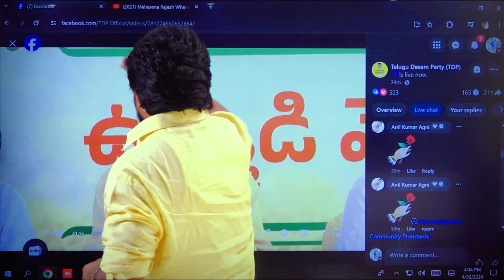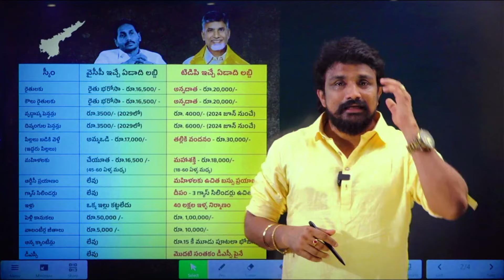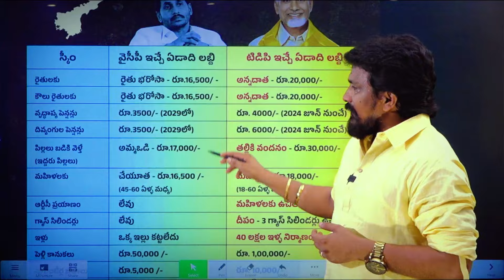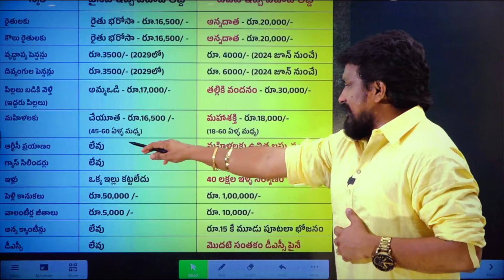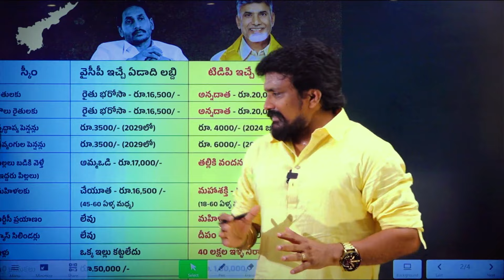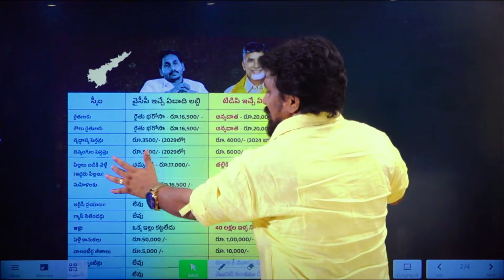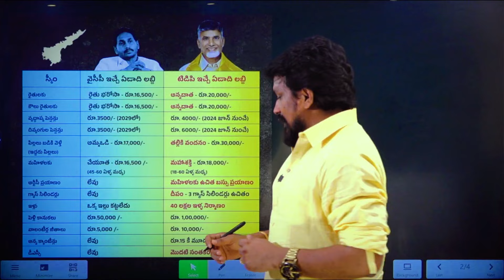YCP మేనిఫెస్టో చూసి షాక్ అయిన రాజేష్ మహాసేన.. కారణం తెలిస్తే మీరు కూడా ఖంగు తినడం పక్కా | Mahasena